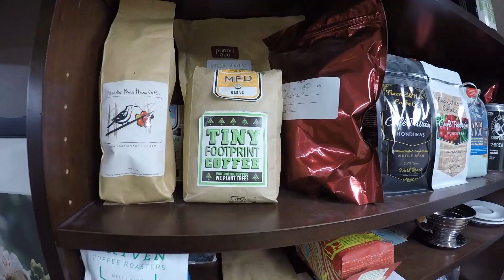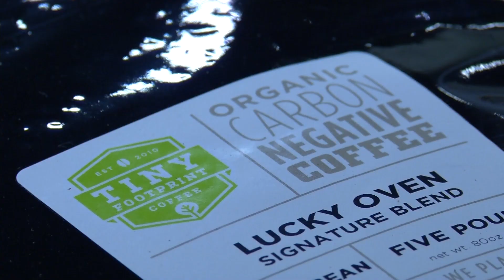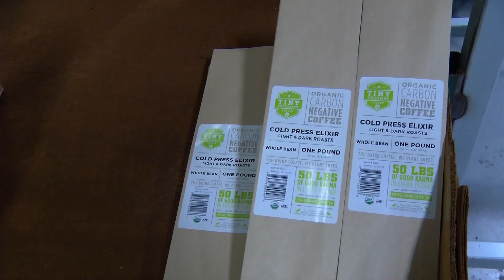Brooklyn Center’s Tiny Footprint Coffee Produces Carbon Negative Coffee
Whether you like it served hot or cold, black or with cream, there’s a lot more that goes into your cup of coffee than meets the eye. In Brooklyn Center, Tiny Footprint Coffee is producing what it calls the “world’s first carbon negative coffee.”
For every pound of coffee sold, Tiny Footprint donates a portion of sales to reforestation efforts in Ecuador.  The coffee roasting wholesaler also makes an effort to source organic, fair-trade coffees.
At Tiny Footprint Coffee, there’s an art and a science to roasting a good coffee bean.
Roast master and founding partner Kevin Larson explains that the flavor of a coffee bean can vary depending on how it’s roasted.
“I can produce many different flavors with it, depending on how I ramp up the heat, how fast I roast it,” says Larson.
Tweaking the coffee’s flavor isn’t the only thing this wholesale coffee roasting company is doing to set itself apart.
“You Drink Coffee, We Plant Trees” at Tiny Footprint Coffee
Since launching the brand in 2010, Tiny Footprint Coffee put the environment at the center of its business model.
“You drink coffee, we plant trees is one of our slogans,” says owner and founding partner Alan Krohnke. “What we do that’s different is as we’re selling the coffee, executing our business, we fund reforestation in Ecuador”
The roaster boasts the world’s first carbon negative coffee
For every pound of coffee sold, Tiny Footprint donates a portion of the sales to reforestation efforts in Ecuador.
“The trees, the forest, it’s regenerating, absorbs carbon dioxide from the atmosphere that more than offsets the carbon footprint of us running our business, roasting coffee, shipping the coffee,” says Krohnke.
Over the last eight years, Tiny Footprint has seen steady growth sourcing organic, fair trade coffees and the idea of sustainability to restaurants, coffee houses, and to other customers around the world.
“I think that people really enjoy that part of our business, it attracts people to us. It also makes the doing business, working everyday, feel meaningful,” says Krohnke.
Pushing the Envelope at Tiny Footprint Coffee
This business is pushing the envelope. Its cold press, nitrogen infused, Nitro Brew is on tap at metro locations.
Whether it’s served cold or hot, customers of Tiny Footprint Coffee have a few additional reasons to love their cup of joe.
Tiny Footprint Coffee can be purchased on the company’s website. They also offer weekly classes for the public on coffee brewing.